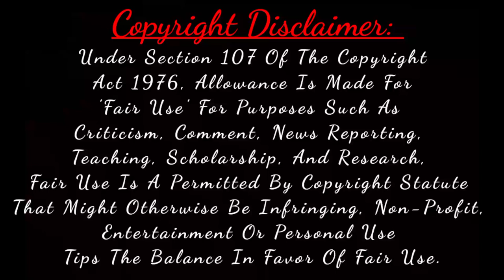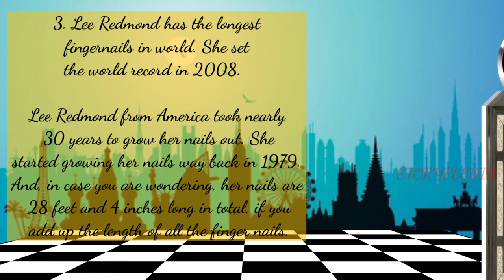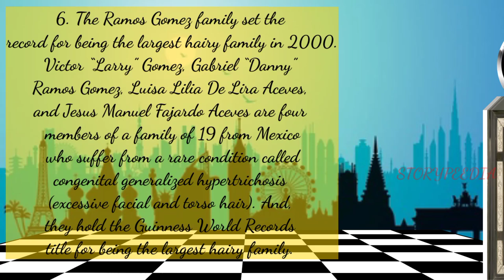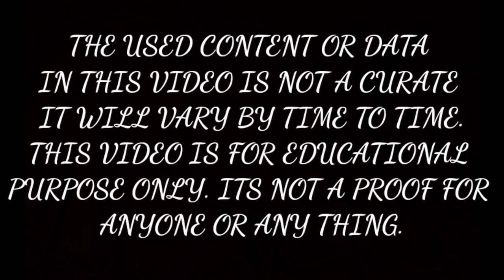How to find | Where to | Weirdest Guinness World Records That You Won’t Believe Actually Exist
The Weirdest Guinness World Records That You Won’t Believe Actually Exist | Lessonsble story | Story pedia |

I am not the owner of any content which I used in my video all resources like pictures or videos from google or any other helpful site which help us to explain our video nicely or deeply so I credit my all work to google or any other sites. if I used any other's content then I will definitely credit him thanks I hope all owners understand me if I used some content in my videos thanks again to all owners.